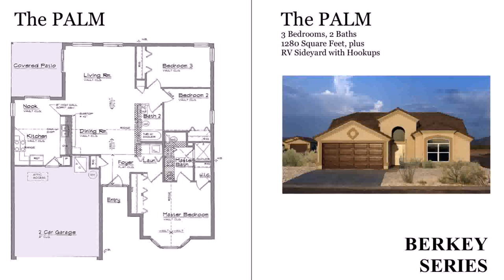Small House Plans With Big Garage - Gif Maker DaddyGif.com (see description)